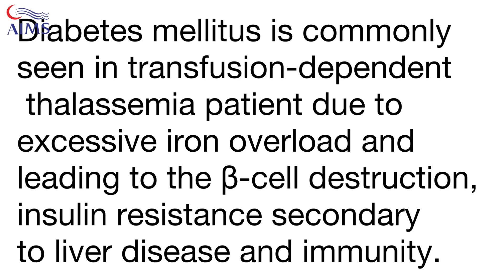Thalassemia and diabetes / A message for thalassemic patients